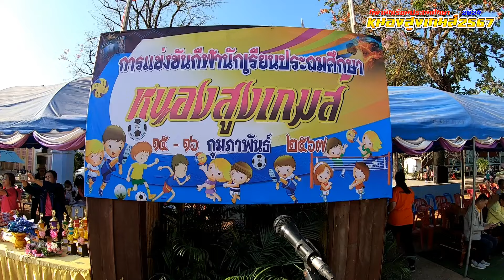ขบวนพาเหรด กีฬานักเรียนประถมศึกษา "หนองสูงเกมส์2567" part2(เคลื่อนสู่สนาม)